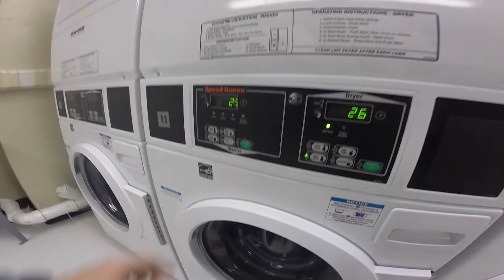SISTEMA DE EDUCAÇÃO AMERICANO | Luiz Hendrix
Nesse vídeo, falo sobre as primeiras três diferenças que percebi no ensino americano e te levo para dar uma volta na lavanderia.

◘ Série que estou escrevendo (Capítulo 2).